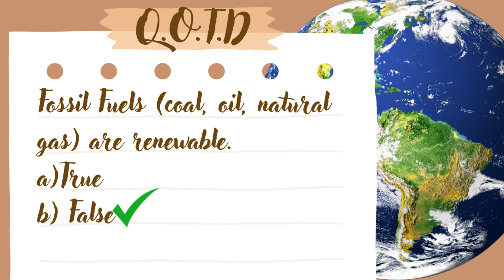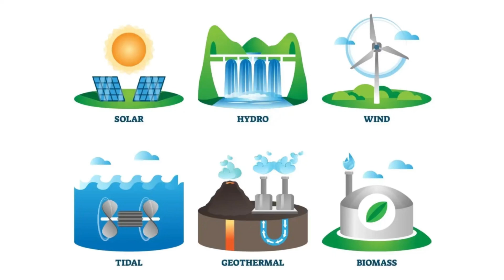Rain Surge Expected in the Caribbean next week • 23/04/24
This video covers the weather forecast for the Caribbean today, but we also take a look at a rainfall increase, which is possible next.